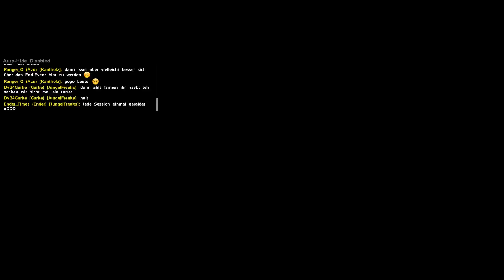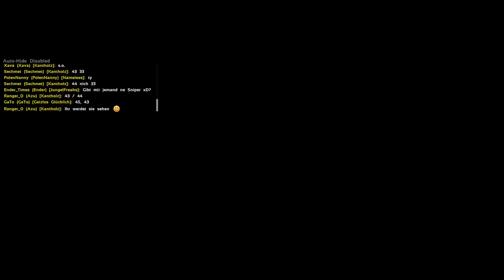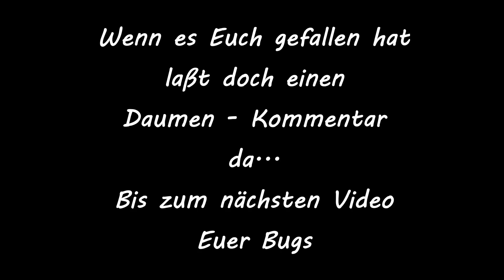ARK TEK HUNTER 2 (SPECTATOR) #21 AUCH EINE IDEE [Ark Survival Evolved Deutsch German]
Herzlich willkommen zur zweiten Staffel von Ark Tek Hunter.
In dieser Staffel kämpfen unsere Protagonisten (Beam, Xidir, Ryan,
derLAN, m0h & natürlich der maulwurfn!) auf Ragnarok gegen 19
andere Tribes um den Sieg. Wer wird die meißten random spawnenden Tek Schnecken finden, das finale Event starten und den Sieg davon tragen? ...